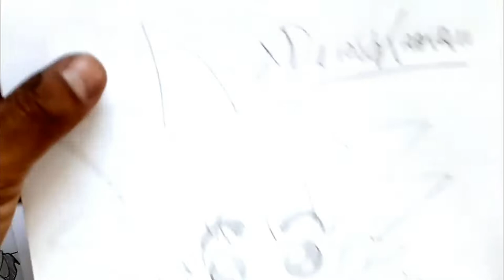Deios Dibuja a GOKU KID KAWAII asi